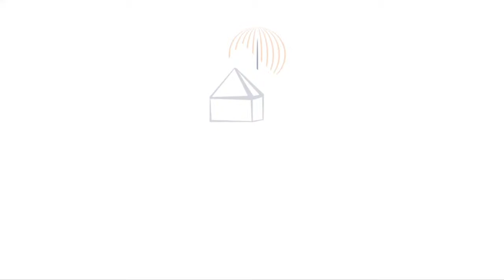3 Bedroom House For Sale in Benmore Gardens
EXCLUSIVE ENCLAVE - 24 HOUR SECURITY

Benmore Gardens

Offers from R 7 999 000

Executive home is prime position in absolute immaculate condition

Entrance leads to Stunning sunfilled Reception rooms , great views onto patio and pool area, fitted study. Magnificent kitchen with space for all appliances, scullery. Separate laundry. Staff Accomodation.

Good Size bedrooms and fabulous bathrooms

Separate Cottage/Flatlet /work from home with kitchen , bedroom/lounge/dining area

Garaging 3 cars directly into house

This home will go quickly, upmarket beautiful condition

Close to Crawford , Redhill and all main arterial routes
Asking R8.5million
Genuine Sellers
Rates and Taxes approx. R3000

Land: 578m2
Under roof : approx. 600m2